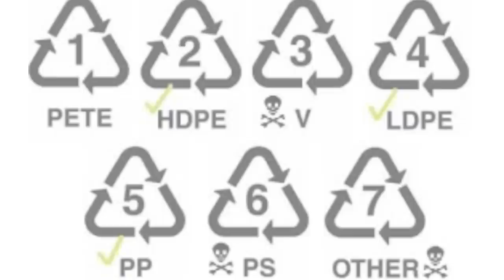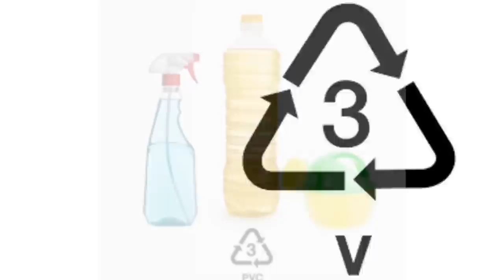የታሸገ ውሀ ስንገዛ መጠንቀቅ ያሉብን መሰረታዊ ነገሮች